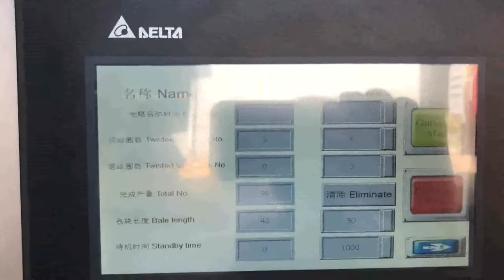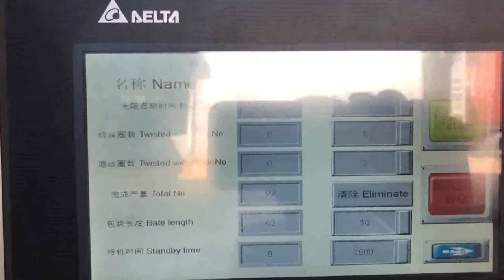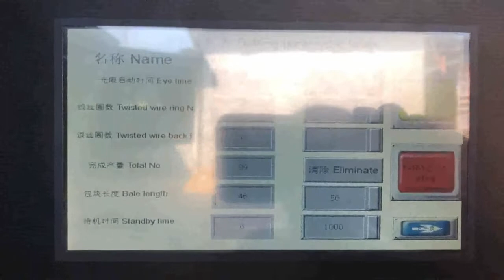China PET coke bottle presser machine supplier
Details of China PET coke bottle presser machine supplier, China PET coke bottle compactor machine supplier, China PET coke bottle baler machine supplier,

TCM is a professional China PET coke bottle presser machine supplier manufacturer and supplier in China for more than 20 years, and we can offer China PET coke bottle presser machine supplier for sale with a cheap wholsale factory price for our customers without any agent or dealers if you wanner buy our China PET coke bottle presser machine supplier.